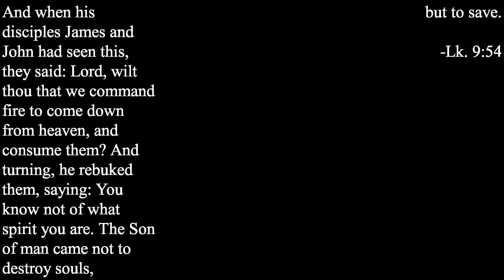True Heroes with Fr. Tamm: St James